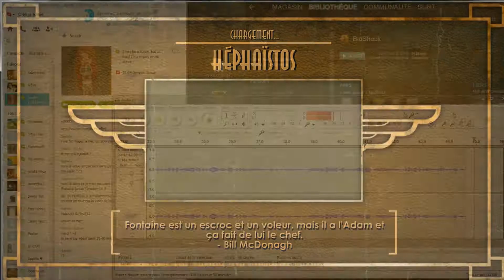Let's Play : Bioshock ep.19 [Fr]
Avec du son c'est tout de suite mieux ! Le bureau de Ryan se rapproche beaucoup, et la confection de bombes artisanale se révèle moins complexe que prévue.